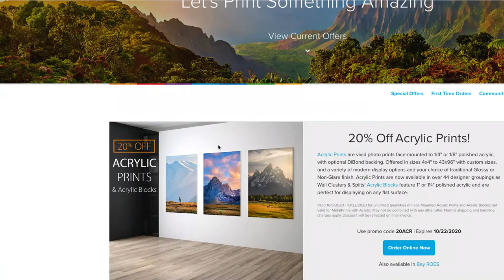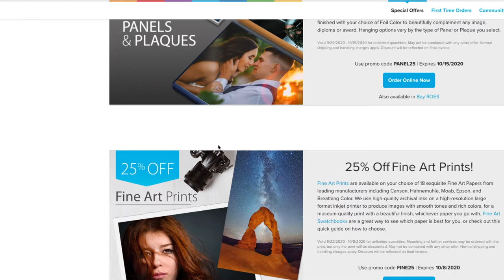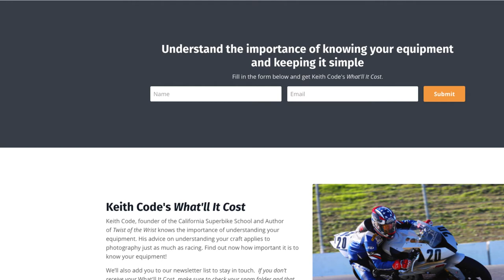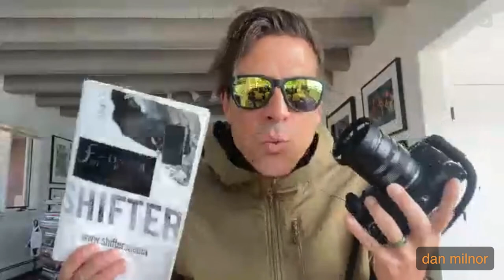Why You Should Keep Your Equipment Simple feat. Documentary Photographer Daniel Milnor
Documentary Photographer Daniel Milnor joins Marc Silber to discuss 5 reasons why you should keep your equipment simple and the 5 different versions of Dan Milnor's photography equipment.